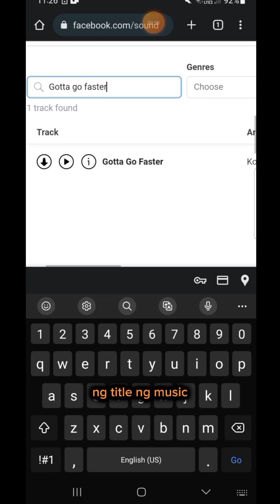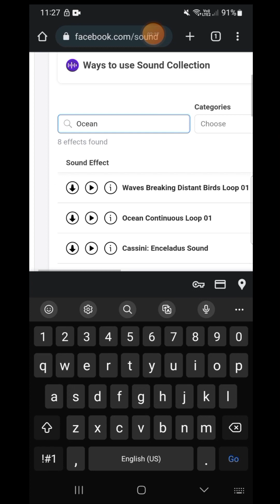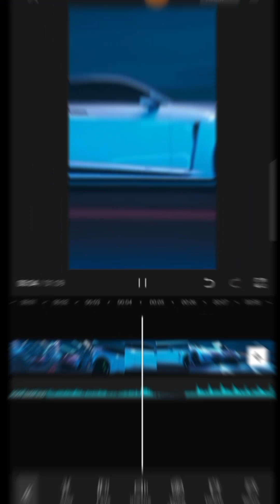Paano gamitin music and sound effects from facebook sound collection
Iba talaga ang nagagawa ng BGM.

Background music for facebooks ads,